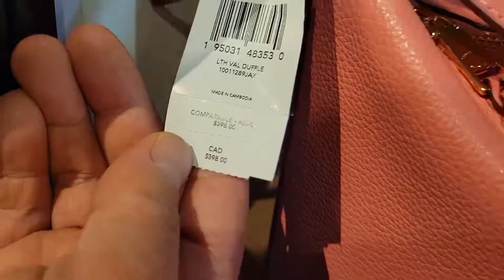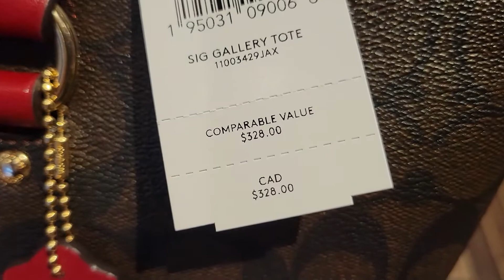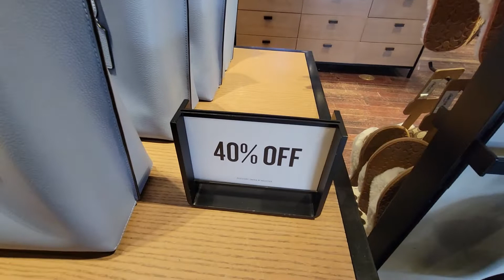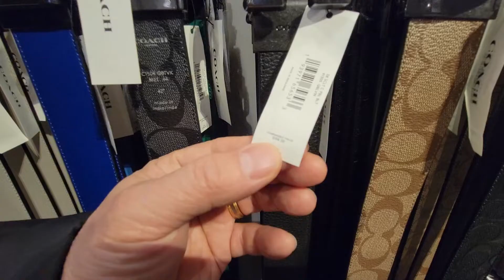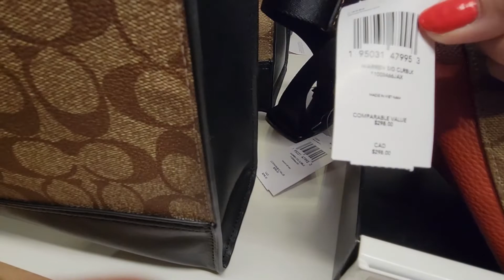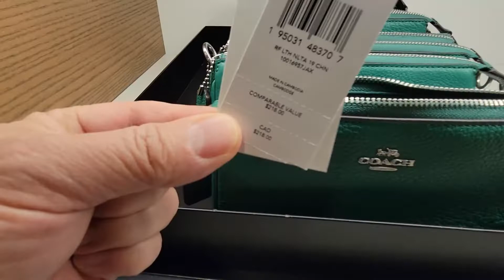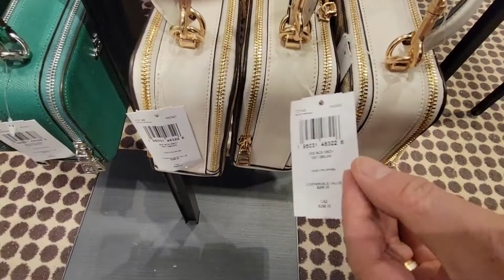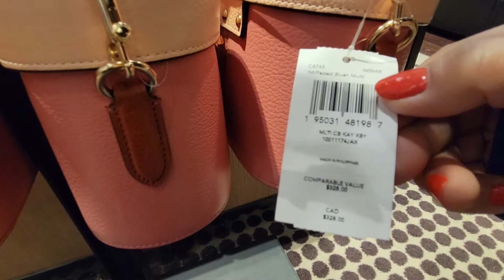COACH OUTLET MALL ~VANCOUVER~ BROWSE WITH ME